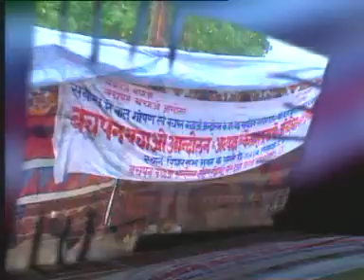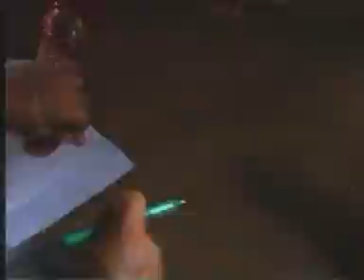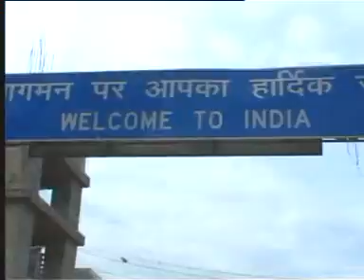Ropes In Their Hands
Children trafficked brought to circus humiliated and tortured Basanti, sold to the circus when she was ten, did not even remember what her father
looked like when it was time to go home! Whenever her father went to take her back, he was beaten and not even allowed to meet her and thrown out of the circus. During her
release, she lost her mental balance when she was forced to tell the activists and officials
(who had gone to rescue her) that the man in front of her was not her father and she was very happy in the circus earning as much as 3000 Rs. monthly, otherwise her father would be killed. This left her in a state of shock.
a Documentary film on rescuing girls from Circus and how they begin their new life